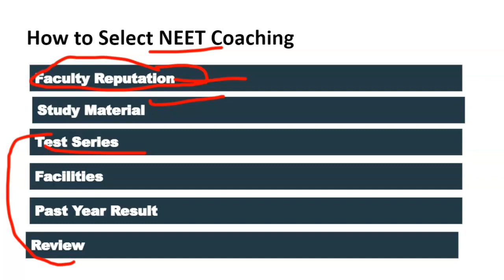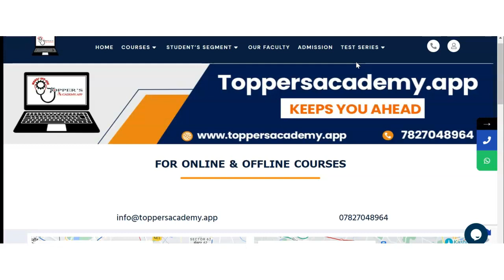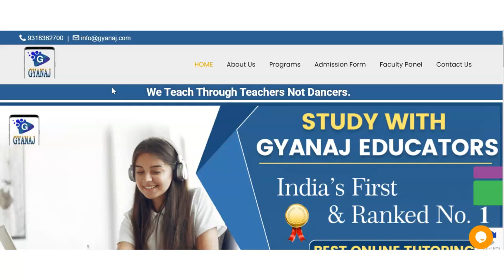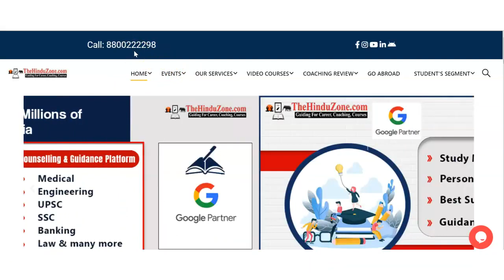Best NEET Coaching in Borivali (East) | Top NEET Coaching in Borivali (East)